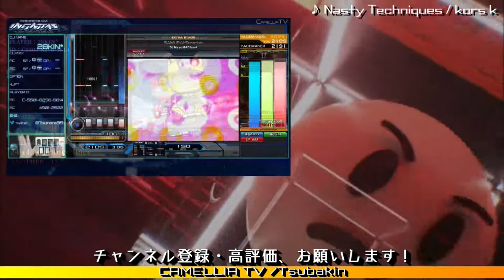【INFINITAS】COLOSSEUM【SPA】【AAA+70】【beatmania IIDX】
■Tsubakin【28KIN*】
投稿予定表を公開してます

■CastHour ≫≫ Lightning Model録画機能

■PhotoScape X